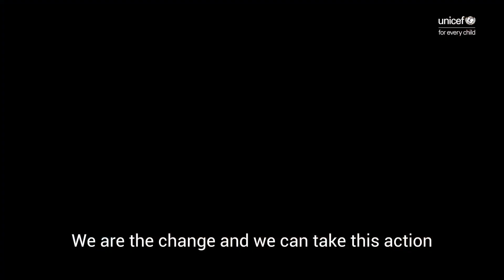RCOY 2024 Lusaka Event Highlights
Viva Youth, Viva! Huge shoutout to all the participants who joined us for the RCOY 2024 in Lusaka, Zambia. Together, we achieved insightful youth-centered advocacy and connected with energetic youth from across the Southern Africa region. Young people called for Youth and Child Sensitive Climate policies and involvement in the Nationally Determined Contributions (NDCs) stock-taking process and National Adaptation Plans (NAPs)!

Our hard work has paid off as we now have our Position Paper ready for the upcoming UN Climate Change Conference in Baku, this November. But our journey doesn't end here - let's continue to address climate issues in our communities. Climate change affects us all, especially children who need our support. It's TIME to take action! What's your ClimateActionNow?